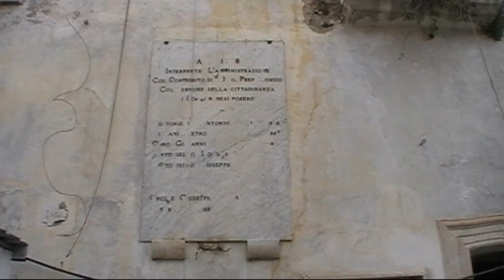Romagnano al Monte (SA)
Domenica 23 Novembre 1980 la terra ha tremato per 90 lunghi secondi e da quel momento in poi Romagnano è rimasto abbandonato. Queste immagini immortalano i suggestivi e tristi resti del paese colpito dal forte sisma. Riprese effettuate in data 25 aprile 2011.